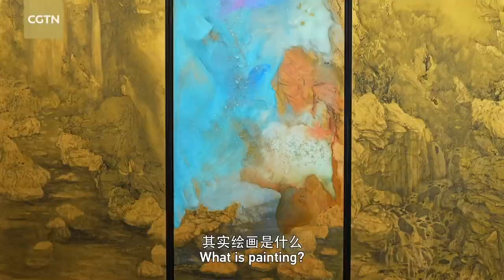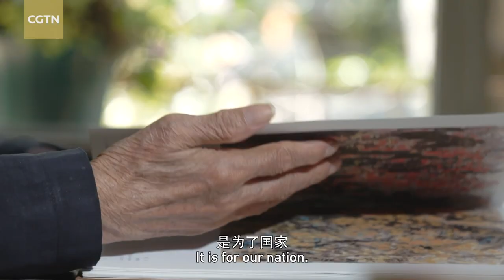CGTN Documentary Channel's Art Programs Season launches Masters of Art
CGTN Documentary is set to launch "Masters of Art," a special program focusing on the innovation and creation by the Chinese contemporary art masters in calligraphy, traditional Chinese painting, oil painting, sculpture and design. Through their stories, the program offers an inside look at how their artworks reflect the spirit of the times and influence people. The program will air from August 17 to 26 on CGTN Documentary.